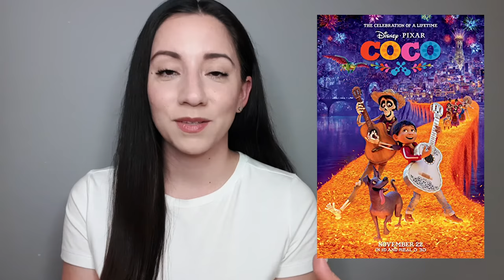Carla Hool: Latinx Hollywood Casting Director You Need to Know